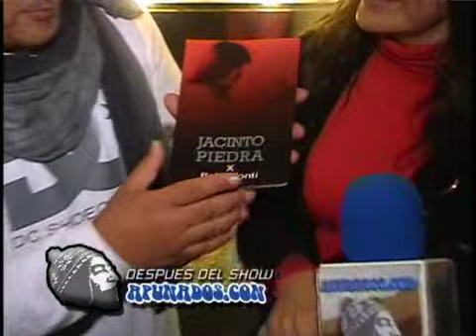17 Apunados.con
LA CÁMARA VIAJERA DE SERGIO GALLEGUILLO - Cámara y Edición: Ruben Carvajal - Conducion: Renzo Rumilla - Producción Artística: Ariel Galleguillo